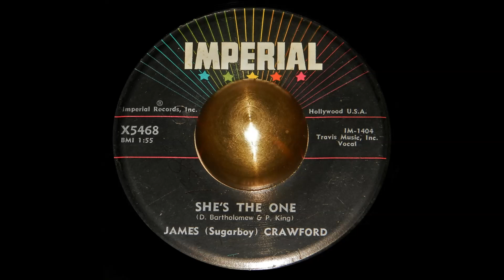JAMES SUGARBOY CRAWFORD - SHE'S THE ONE